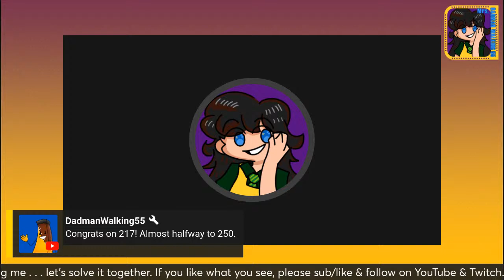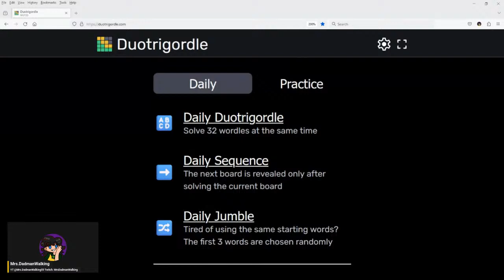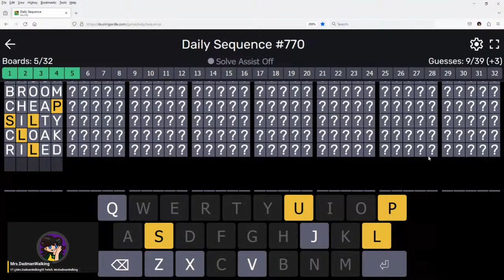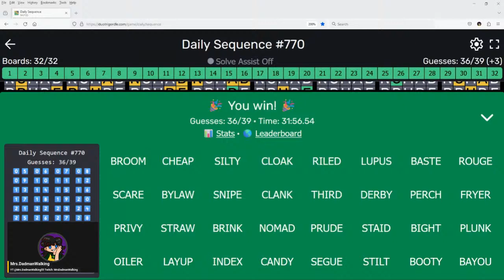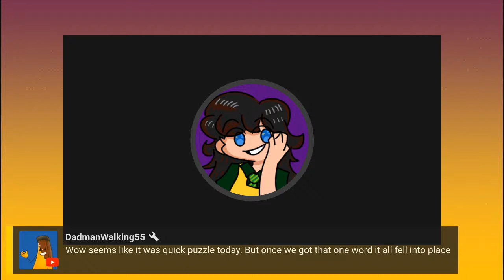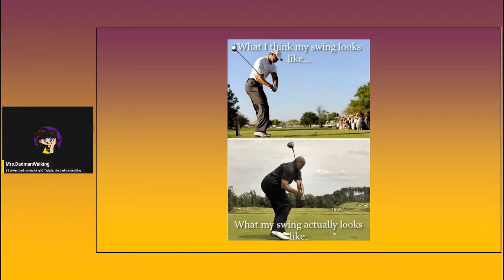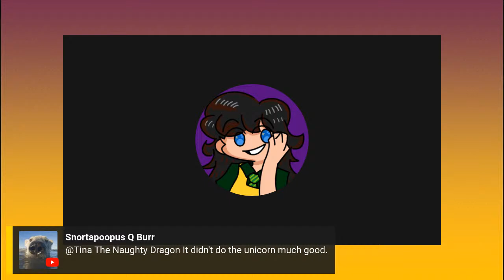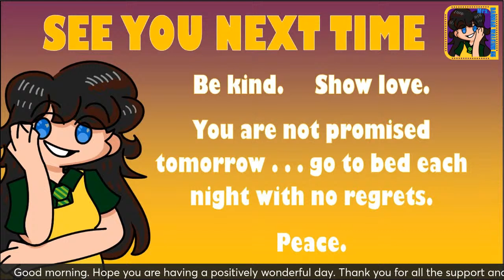April 10 Morning Musings with Mrs.DadmanWalking55